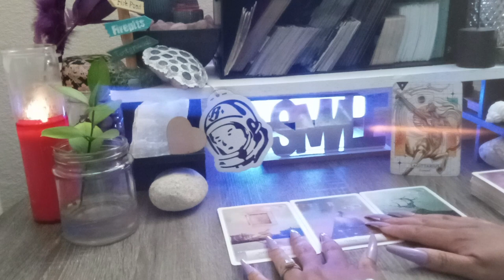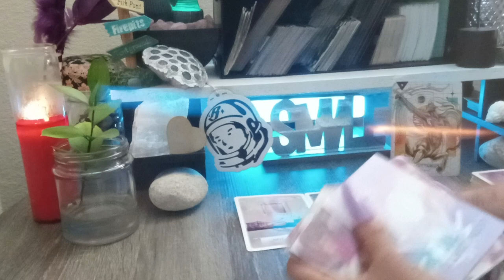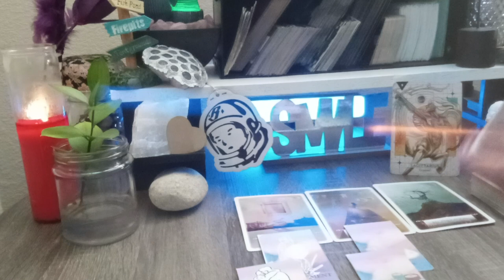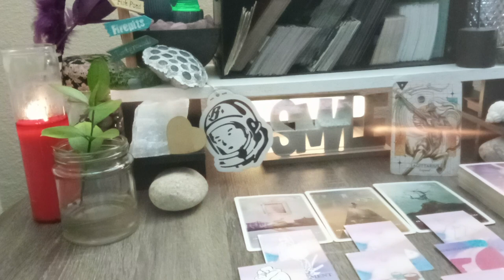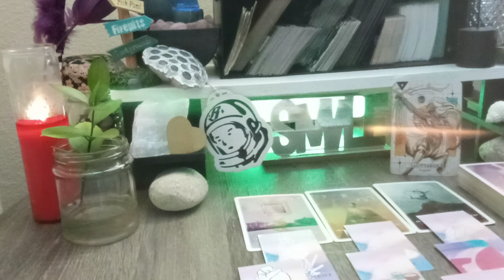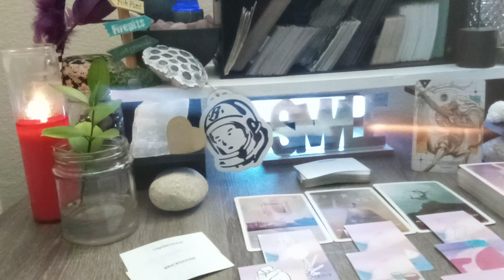💅🏽GOD HAS PLANS TO PROSPER YOU🔸 SAGITTARIUS